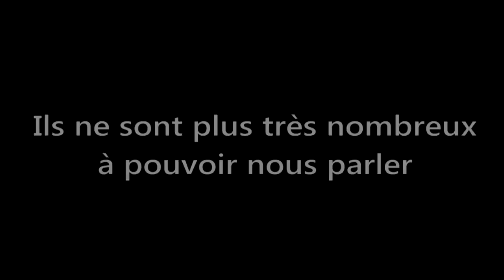Ma rencontre avec Sarah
Série documentaire de Sophie Nahum